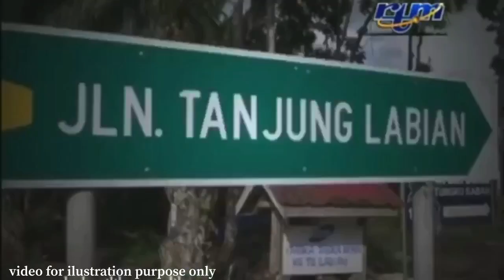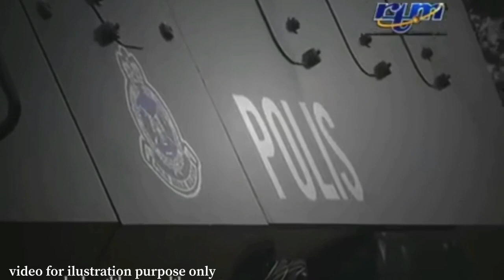PERJUANGAN ANGGOTA KESELAMATAN BUKANLAH KISAH DRAMA SANDIWARA ATAU MODAL UNTUK POLITIK!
Pengorbanan pasukan keselamatan bukan sandiwara

Ini bukan isu politik tetapi ianya melibatkan soal maruah dan pengorbanan para anggota keselamatan semasa mempertahankan Lahad Datu dari dirobek oleh sang penceroboh.

Terlalu besar pengorbanan anggota keselamatan untuk kita gambarkan.

Harus diingatkan bahawa nikmat keamanan yang kita kecapi adalah hasil titik peluh dan darah anggota keselamatan. Tidak kurang juga air mata dan perasaan ahli keluarga mereka yang terlibat.

Al-Fatihah kepada yang gugur.

Pada tahun 2013, Malaysia telah dikejutkan dengan pencerobohan oleh lebih 235 orang Tentera Diraja kesultanan Sulu di Lahad Datu.

Sepanjang pencerobohan ini berlaku, seramai 8 orang anggota polis dan 2 orang anggota tentera telah gugur ketika menggalas amanah untuk mempertahankan tanah air.

Malaysia akhirnya berjaya mengalahkan elemen penceroboh dan Ops Daulat telah diisytiharkan tamat pada 24 Mac 2013.